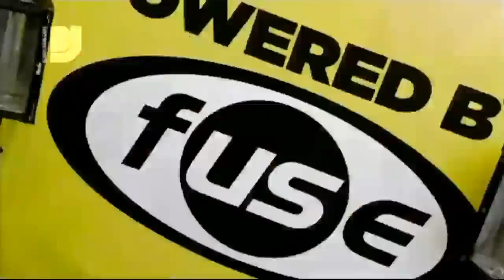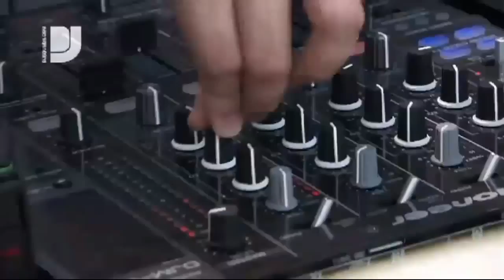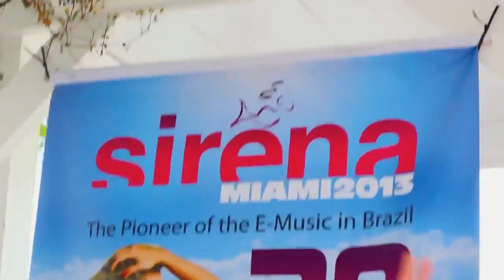Dave Lambert - Selected Festival Videos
Here's an overview of Festivals I played out recently! Including Tomorrowland Mainstage 2012, Sirena Brazil 2013, Miami Massive at Nikki Beach 2013 and many more!